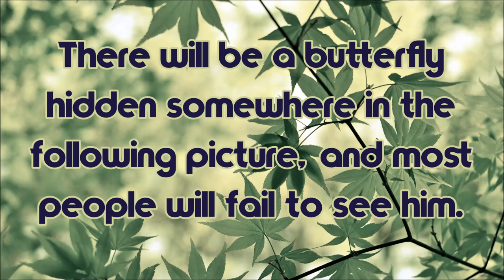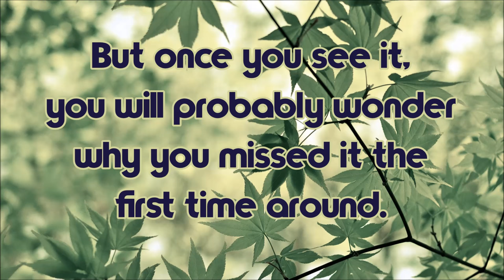Can You Find The Hidden Butterfly? 90% Will Fail!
There is a butterfly hidden in this picture but you won't be able to find it!
This test is perfect for people who love to do visual puzzles.

If you enjoy a good mind-boggling optical illusion photo, then this game is just for you.

There's a butterfly hidden somewhere in this picture, and most will fail to see him.
To the untrained eye, it will only look like an azalea tree.
Some will think that the image is a trick to deliberately waste their time.
But the brimstone butterfly is a master of disguise and can hide in the most unexpected places.

This latest brain-teaser puzzle will have you puzzling over this picture for hours.

Can you find the hidden butterfly? 90% of people will fail!

It's so well hidden that it will leave people scratching their heads trying to find the little guy.
As its almost impossible to find I will give you a clue and will show you what he looks like.

You will only have 60 seconds to spot the butterfly hidden in the picture.
Only the most observant people notice it immediately.

Times up! Have you found him yet?

➥ If you need a hint to where it could be, the solution is at 02:47

We must admit that most people will fail to find the simple solution.
However, if you’re successful, congratulations, you’re among the rare few who passed!

If you are having troubles finding the hidden butterfly don’t worry, It can be quite tricky,
But once you see it, you will probably wonder why you missed it the first time around.

Did you locate the butterfly? What was your time it took you to find him?
Have you found the answer? Then drop your answer in the comment box!

Or share the video with a friend to see if they can find the solution.

▶ If you like the background music you can use it for free. For more information and free music check out the [Pure Music Mix] playlist for more details.

So what's Mind oddities all about?

It's about wonderful brain stuff & other curiosities.

Set to an upbeat [Pure Music Mix] Soundtrack to relax your mind.

I would love to get your feedback on my videos.